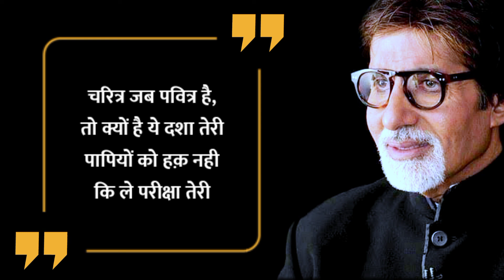Life Hack Quotes Of Amitabh Bachchan In Hindi - Part 1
Amitabh Bachchan Quotes